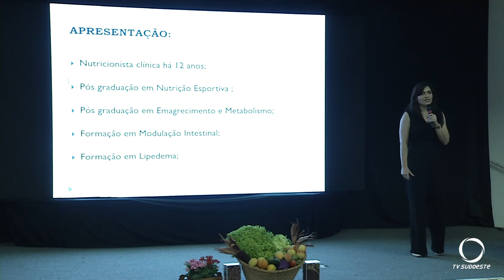Pato Branco sedia o 5° seminário de alimentação saudável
Eventos: Realizado em Pato Branco o 5° seminário de alimentação saudável.